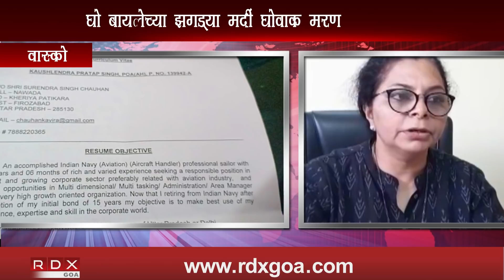AIRCRAFT AVIATION NAVAL HANDLING SAILOR KAUSHALENDRA PRATAP SINGH HAS BEEN MURDERED BY HIS WIFE AFTE